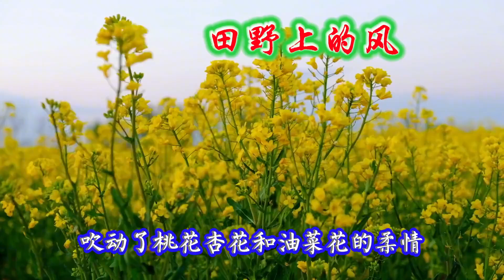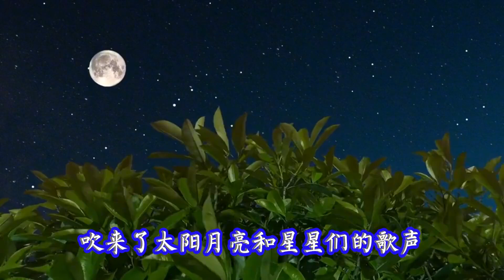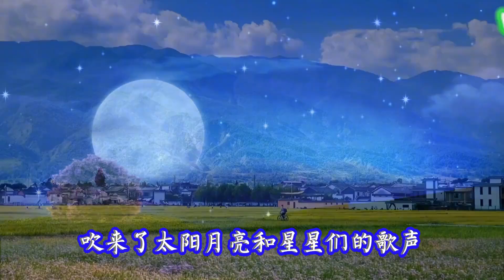请欣赏董咚演唱《田野上的风》歌声甜美悦耳动听！